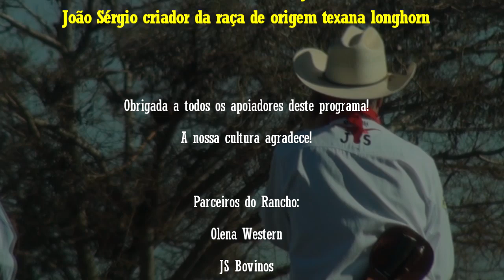João Sérgio criador da raça de origem texana longhorn fala ao Rancho da Ana Carla Jacob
O vaqueiro mais americanizado do Brasil, que nasceu em Minas Gerais, mas se considera goiano, é criador da raça bovina longhorn, gado de origem texana!

João Sérgio, que é muito conhecido por possuir muares com características de primeira qualidade, e por ser um dos maiores conhecedores de bovinos no Brasil, viajou para o Texas e se apaixonou pelo rebanho americano... Conheça um pouco da paixão de JS pela raça que é por natureza elegante, principalmente pelos longos chifres!

Vale a pena assistir... Se gostar, curta, comente e compartilhe os nossos vídeos, o Rancho da Ana Carla Jacob agradece, a nossa cultura popular em Goiás também!
Contato para eventos: 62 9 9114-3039

Sou Diretora de Vendas Independente Mary Kay, venha fazer parte da minha equipe de vendas!!! Unidade Iluminadas de Goiânia-GO, com consultoras de vendas também em outros estados... Entre em contato comigo!